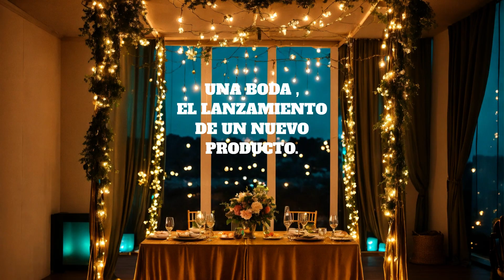CELEBRACIONES, EVENTOS🌺 wedding